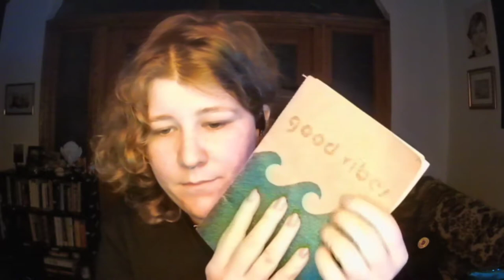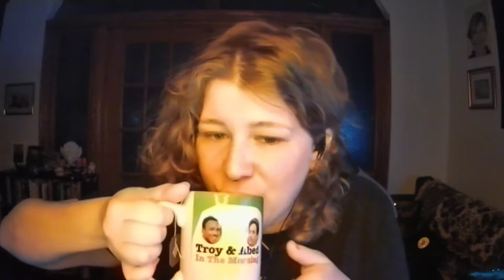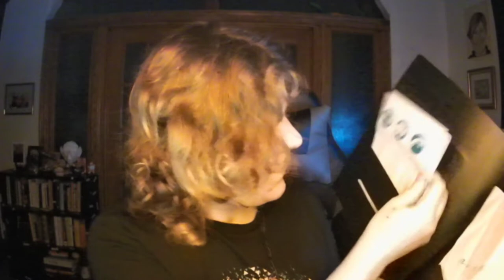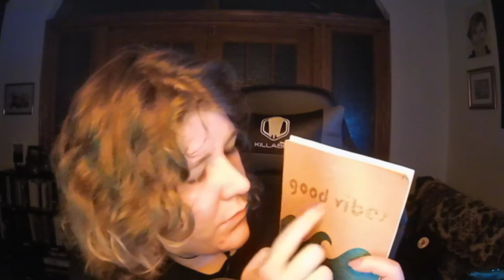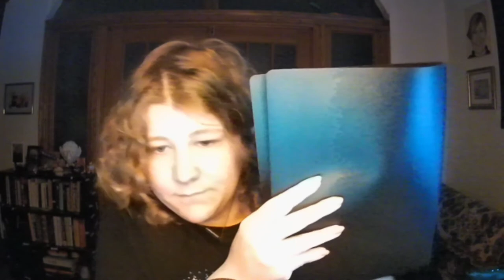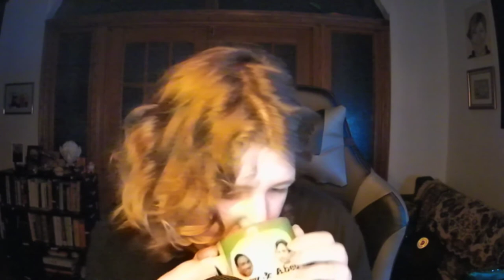ASMR: Coco fait tes impôts.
C'est la saison des TAXES. STRESS OVERLOAD! Inquiète-toi pas, je suis ici pour t'aider à mettre tes affaires en ordre (je sais que moi, j'en aurais eu de besoin).